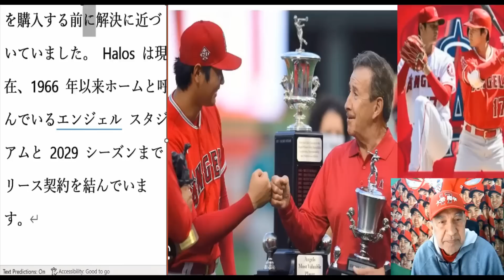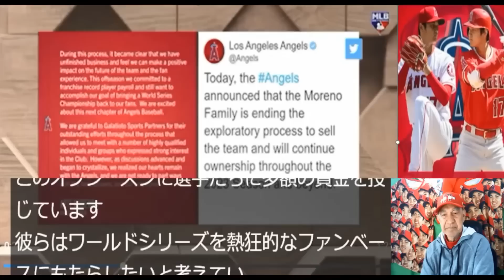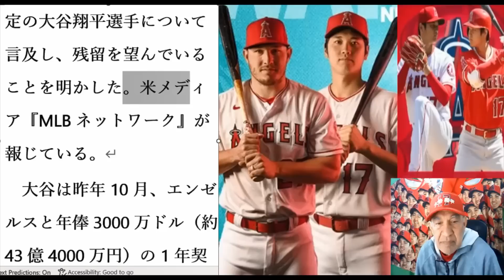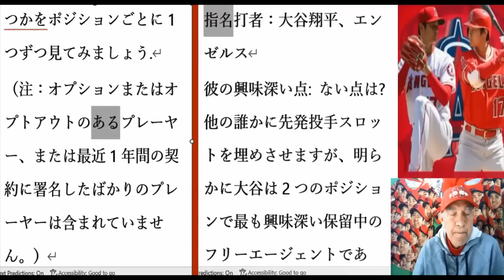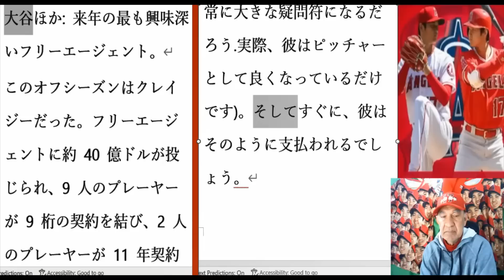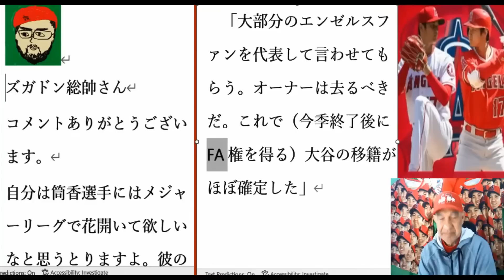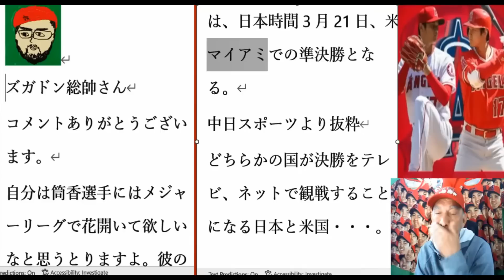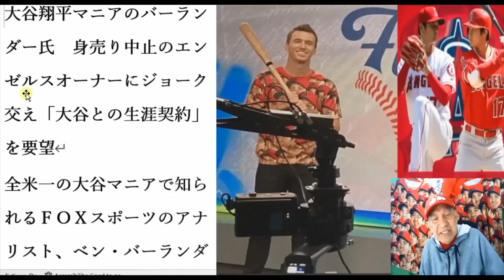エンゼルスオーナーモレノエンジェルス所有権保持。大谷を欲しい球団がっかり。大谷来季以降も一緒トラウト残留望む。スファン激怒オーナー球団売却ストップ。大谷マニアバーランダー氏オーナーに生涯契約要望。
Angels owner Moreno retains ownership of the Angels.
The teams wanted Ohtani are disappointed.
Trout hopes Ohtani remains together after the next season.
Fanx are furious when owner announced to stop team sale
Mr. Verlander a maniac of Ohtani asked lifetime contract from owner.